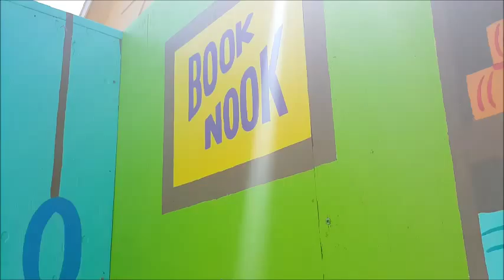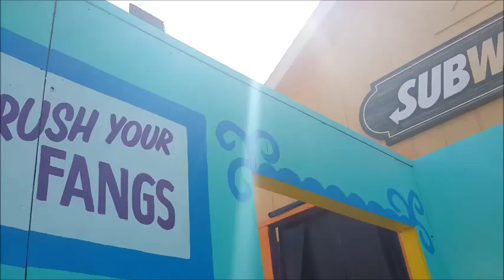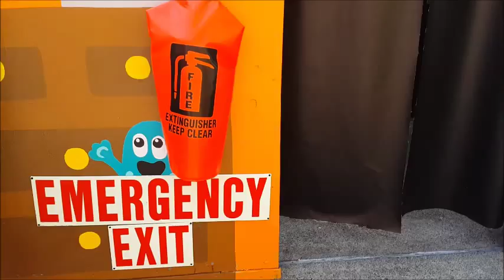Monster Fun house at Dorney Park & Wildwater Kingdom Snoopy's HalloweenParty and Halloween Haunt